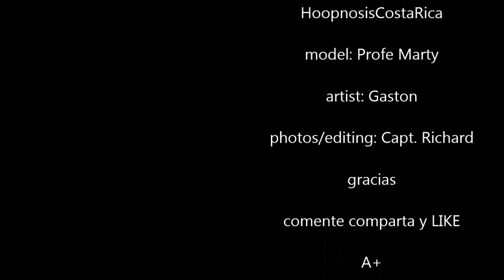Gaston paints Profe Marty